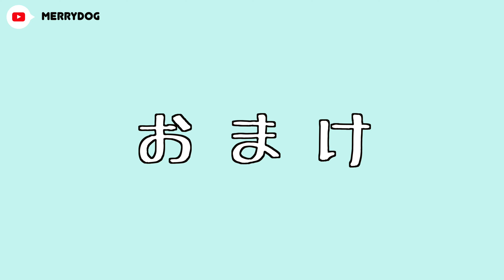【愛犬の誕生日】10才のトイプードルをお祝い！でも最後に悲劇が。。。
2020年5月12日に私の愛犬ちゃまが
10歳になりました🎂

ちゃまに出会ってトリマーを目指したので
私のトリマー人生10年目でもあります✨

どんな時も一緒だったちゃまへ感謝の気持ちとこれからも元気でいてもらえますように✨
たくさんの想いを込めて…
食いしん坊ちゃまへ美味しいものを準備し、幸せなひと時を過ごしました😋✌️

Happy Happy Birthday ちゃま❤️

ケーキ、飾り付け！DIY バースデー！